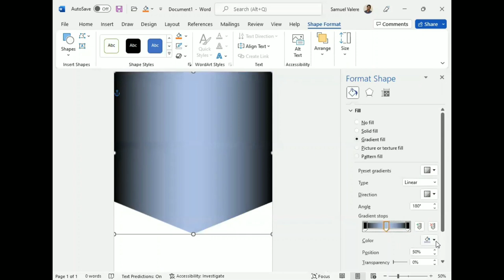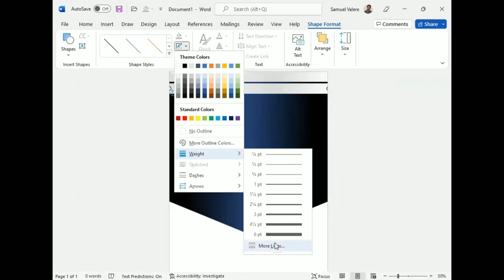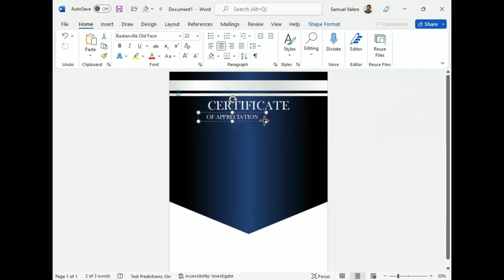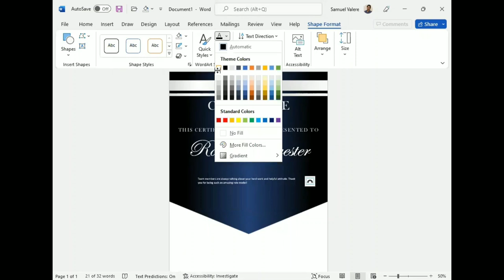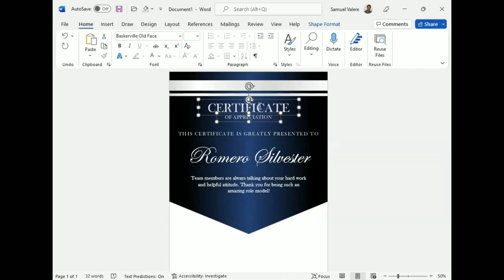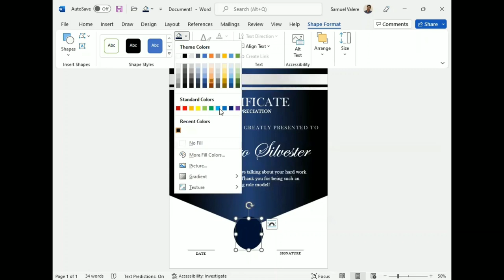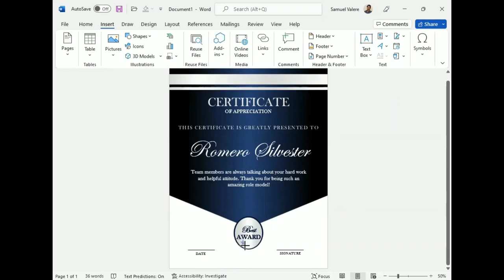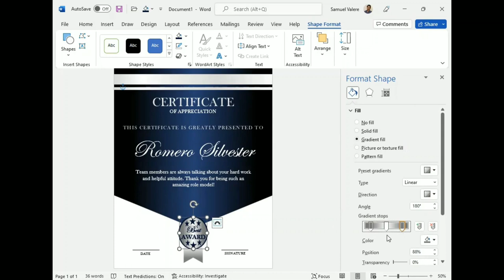How to Design a Creative Certificate in MS Word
In this video tutorial, I am going to show you to make a certificate design in Ms word.